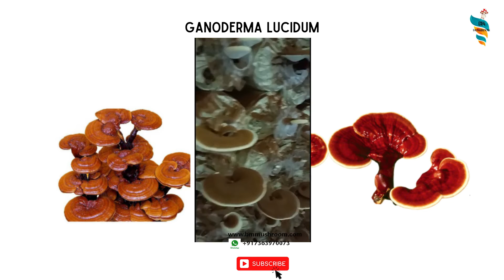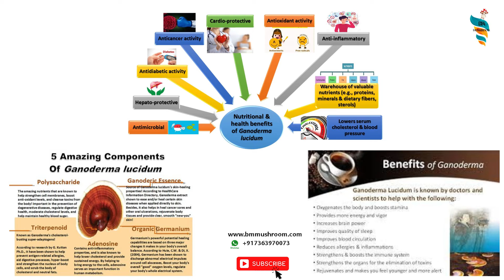Ganoderma lucidum Cultivation- Reishi -Lingzhi Mushroom benefits- Medicinal Mushroom Farming P-1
The reishi mushroom, also known as Ganoderma lucidum and lingzhi, is a fungus that grows in various hot and humid locations.

This is the part 1 of the Ganoderma Series Video.

What you will learn in mushroom training course:

1. Complete understanding about fungi
2 Step by step mushroom cultivation from basic to expert level
3. Low cost mushroom farming
4. Large commercial scale mushroom farming
5.  How to grow mushrooms at home
6. How to make mushroom spawn
7. How to store mushroom spawn
8. How to construct mushroom farm
9. How to maintain mushroom farm climate
10. Mushroom farm cost
11. Mushroom cultivation cost
12. Profit in mushroom farming
13. Mushroom outdoor & indoor farming
14.  Mushrooms mushroom cultivation method
15. Substrate pasteurization & sterilization methods
16. Farm Incubation stage management
17. Farm fruiting stage method.
18. Laminar air flow design & use
19. Glove box step step DIIY construction
20. Home utensil use for sterilization
21. Organic mushroom cultivation
22. Chemical methods & their user in mushroom cultivation
23. Use of Light in mushroom cultivation
24. Role of humidity in mushroom farming
25. Temperature control methods in mushroom farm
26. PH balance & role in mushroom cultivation
27. Mushroom post harvest management
28. Packaging methods of mushrooms
29. Mushroom Shelf life & how to increase it
30. Hoe to get more yield in mushroom farming
31. How get quality flushing in mushroom
32. How to grow mushrooms with less cost & more profit
33. Mushroom products
34. Mushroom pickle making
35. Brine & canning methods of mushroom
36. How to dry mushroom correctly
37. How to store mushrooms
38. Mushroom powder & soups
39. Mushroom tincture making
40. Mushroom products like biscuit, noodle, protein bars, cake, sweet etc
41.Green mold problem in mushroom bags
42.Fly pest larva disease in mushroom cultivation
43. Black mold problem in mushroom
44. Making ready to grow mushroom fruiting bags
45. Mushroom farm internal design
46. Mushroom substrate & supplement, nitrogen source
47. Mushroom post harvest disposal & reuse
48. Mushroom mycelium journey & propagation
49. List of hardwood tree to be used for mushroom cultivation
50. Alternatives of sawdust in mushroom cultivation
51. Common mistakes to be avoided in mushroom farming
52. Fantastic fungi medicinal mushroom documentary
53. Mushroom farmers & their farm visits
54. Practical farm & mushroom growing
55. Mushroom growing kit
56. Mushroom marketing A to Z
57. Mushroom grow eBooks
58. Premium eBooks on agriculture
59. Digital marketing
60.B2C marketing guide
61. Social media marketing guide
62. Setting up own ecommerce
63. Daily mushroom buyers leads
64. Where to sell mushrooms
65. How to sell mushrooms
66. What is mushrooms price retail & wholesale
67. Mushroom cultivation break even point calculation
68. Mushroom farming consultancy
69. Mushroom live classes
70. Mushroom cultivation weekly webinars
71. Mushroom business guide eBooks
72. Mushroom growers community membership
73. BM Mushroom FPC exclusive invitation
74. Special discounts on mushroom spawn & accessories
75. All about medicinal & gourmet mushrooms
76. Selling fresh mushrooms to nearby customers leads
77. Mushroom buyback offer
78. Mushroom contract farming
79. Mushroom cooking recipes & instructions
80. Introduction & eBooks for cultivating other gourmet & medicinal mushrooms like:
81. Oyster mushroom farming
82. Milky mushroom farming
83. Button mushroom farming
83. Enoki mushroom farming
84. Ganoderma Lucidum farming
85. Maitake Mushroom  farming
86. Cordyceps militaris cultivation
87. Mushroom tea & extracts making
88. Much more regular contents
89. Live time access & free upgrades
Limited Seats !